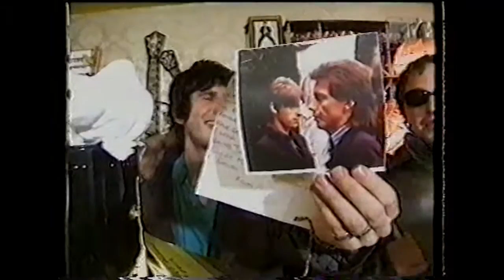Super Furry Animals - Up For It (Live) MTV 1997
Gruff and Daf from Super Furry Animals appear on Up For It (Live) with Eddy Temple Morris in 1998.